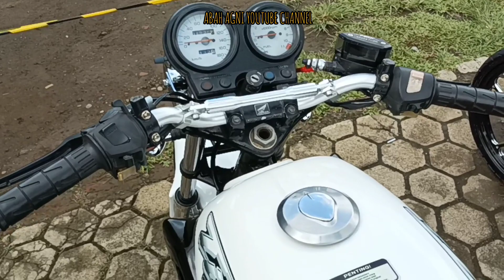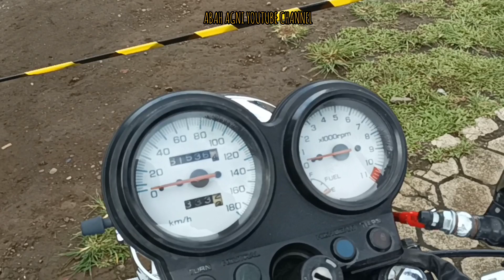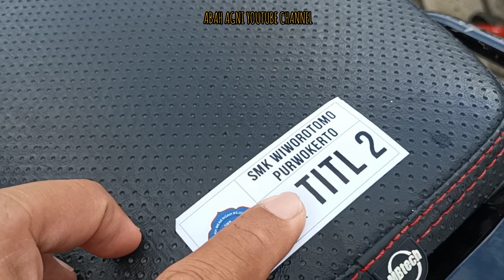AYOO LURR... HONDA TIGER 2000 ALBINO BARANG SUPER KINYIS SIAP DIREVIEW NIHH... WAJIB TONTON 😍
Video kali ini tentang review motor anak STM.